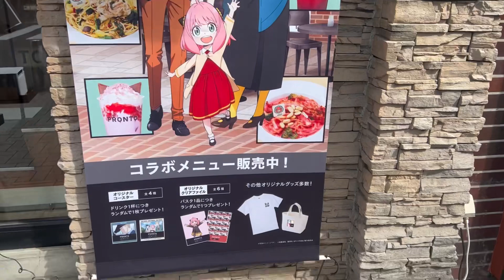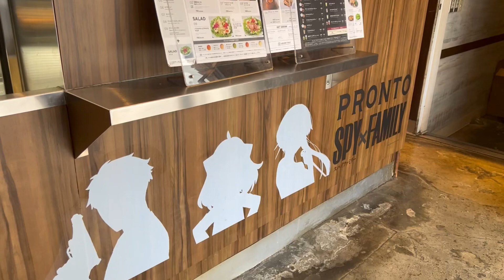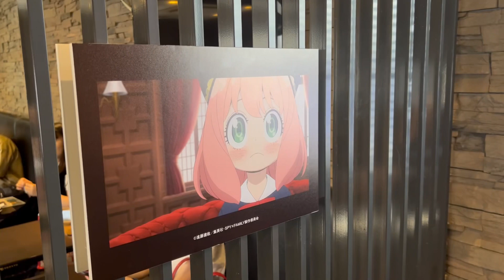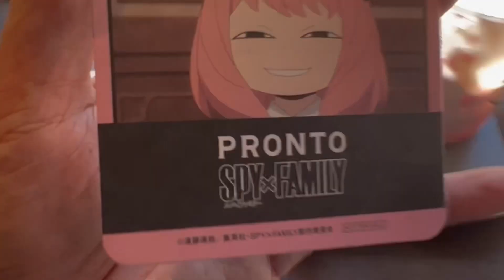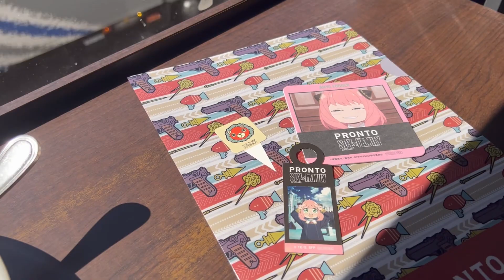スパイファミリー×プロント コラボカフェ行ってきた☕️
PRONT（プロント）『SPY×FAMILY』スペシャルサイト

9月22日(木)〜11月13日(日)まで「PRONT（プロント）」のカフェタイムに、スパイファミリーコラボメニューが登場！！！

今回は渋谷店です！！！

他のYouTuberさんの動画